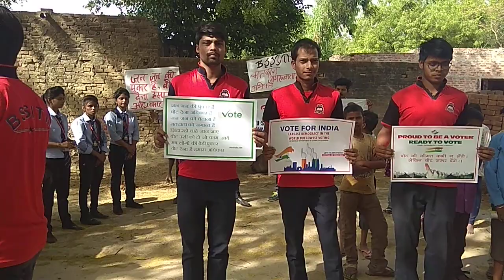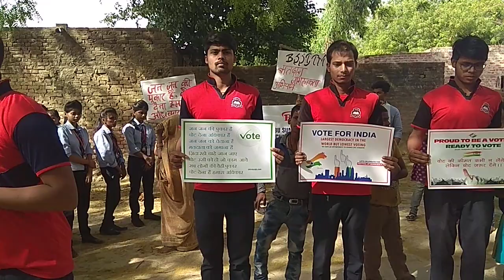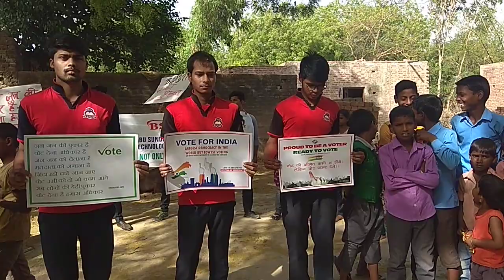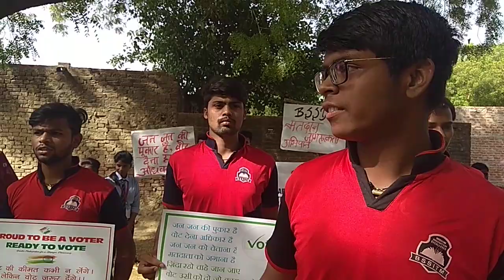Vote Awareness Program by BSSITM Students|| Nukkad Natak